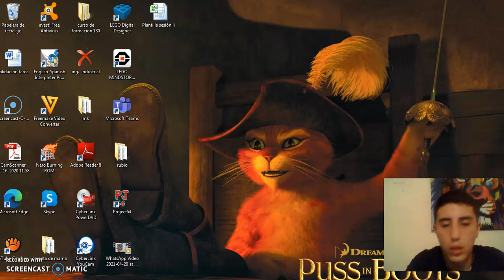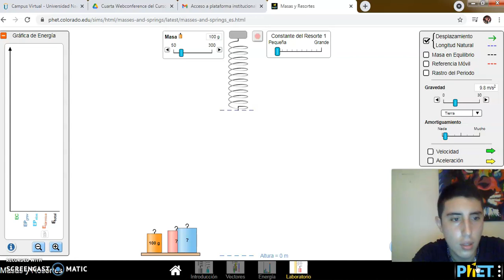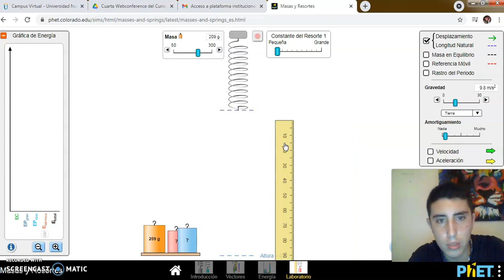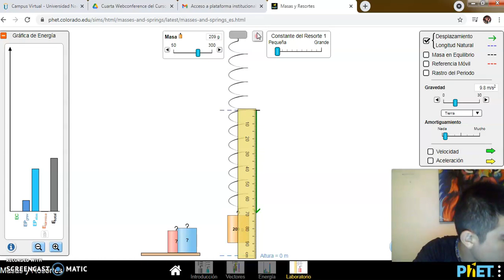masas y resortes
taller de masas y resortes efectuado en simulador de  la universidad de colorado